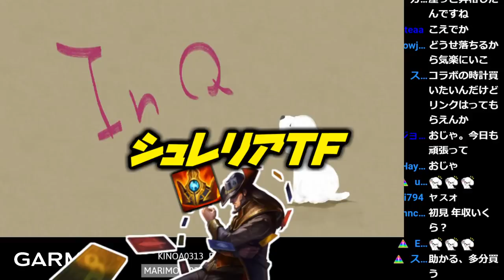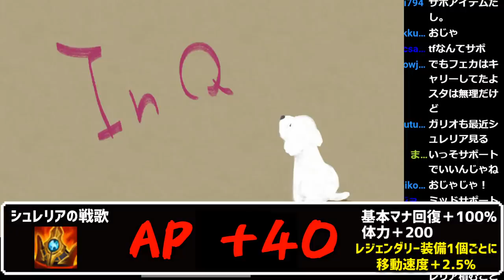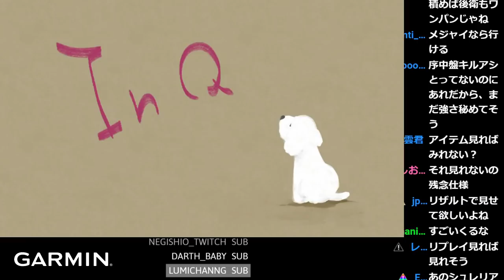【LOL】TF史上最速!!移動速度を限界まで上げたシュレリア採用型がマジで強いぞ!!!